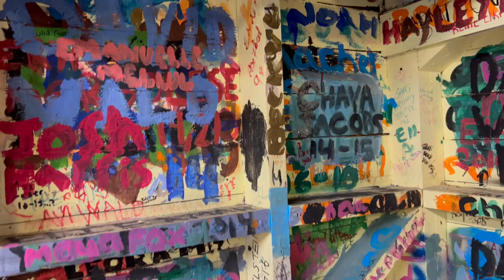Machane Massad Kayitz 2024